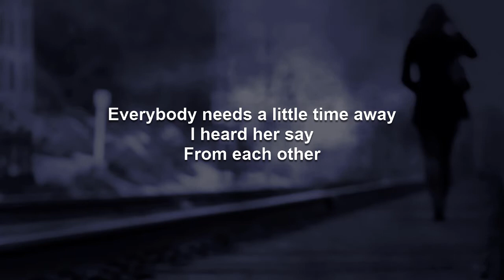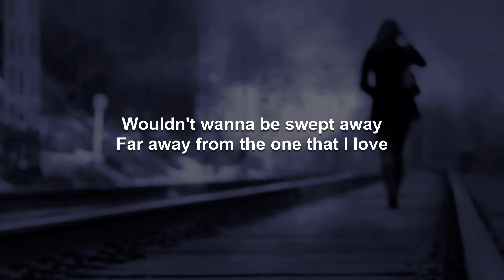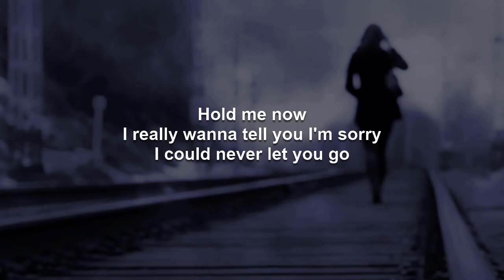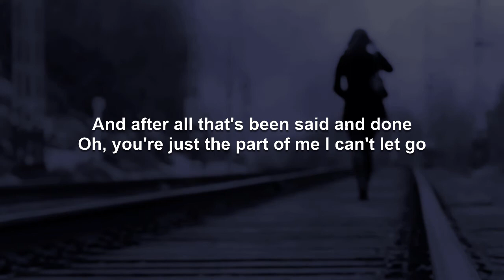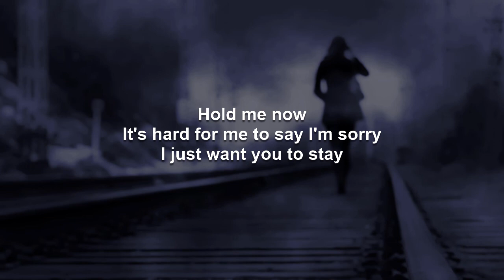Hard To Say I'm Sorry | Barry Manilow Karaoke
A version of this video using the original artist recording, which should be useful as complimentary training video, can be found